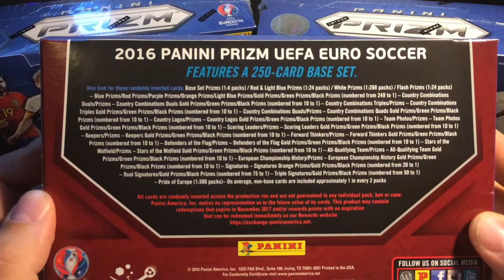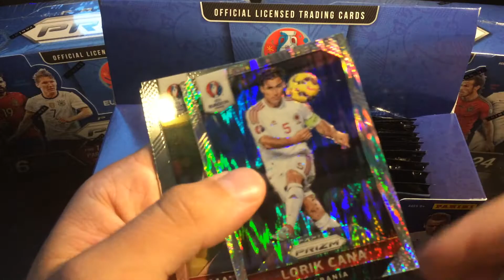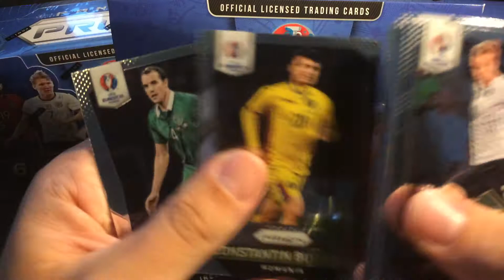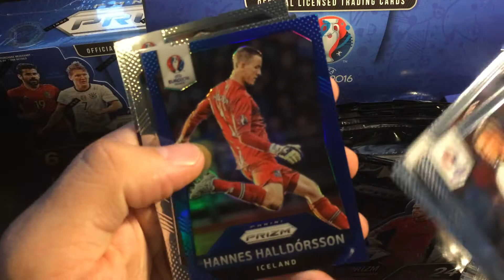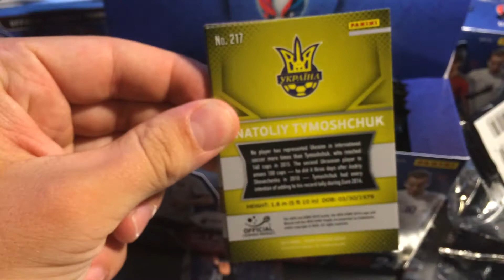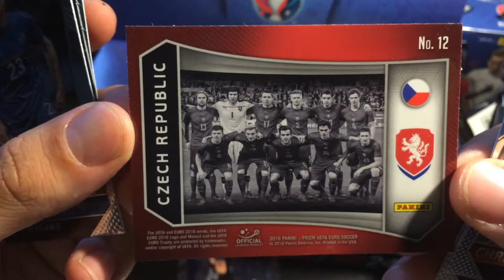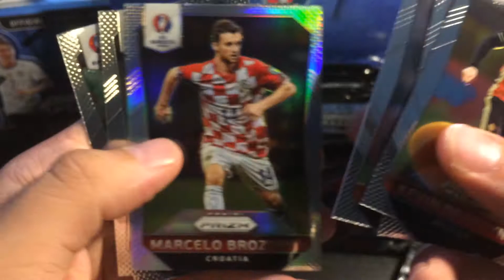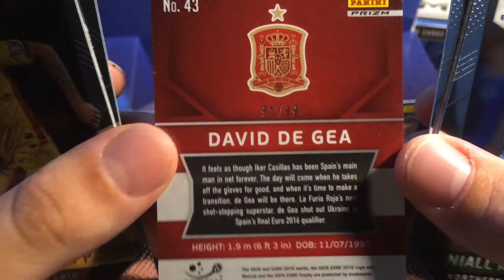Break Box PANINI PRIZM EURO 2016 Hobby Box Autograph card PIQUE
2016 Panini UEFA Euro Prizm Soccer Hobby Box

Each Box contains One Autograph OR One Prizm Parallel sequentially numbered to 20 or less! Every box delivers 12 Prizm parallels and 11 inserts!

Celebrate the excitement of the 2016 UEFA European Championship with Prizm! The Prizm brand captivated soccer fans around the world with the release of 2014 World Cup Prizm and promises to deliver deliver once again for Euro 2016!

All 24 qualifying countries have players represented in the star-studded Signatures insert! Look for Dual Signatures and Triple Signatures inserts that feature marquee autograph combinations!

Discover all-new Prizm parallels in UEFA Euro 2016 Prizm! Look for the debut of Flash Prizms that fall one per box and the stunning White Prizms that fall one per case on average!

Celebrate the stars of the game in the dazzling Pride of Europe insert! Score 10 of the biggest names of the tournament in a rare insert that will be highly sought-after by collectors across the globe!

UEFA Euro 2016 features many first-time signers including international stars Thomas Muller, Petr Cech, Matteo Darmian, Alvaro Morata, Gylfi Sigurdsson, Ivan Perisic, Ashley Williams and Thibault Courtois.

Collectors will also be able to find autographs of some of the world's biggest stars including Cristiano Ronaldo, Gareth Bale, Harry Kane, Bastian Schweinsteiger and Andres Iniesta!

PRODUCT BREAKDOWN:

BASE SET BLACK PRIZMS: Every box of Prizm delivers 12 Prizm parallels on average! Look for a variety of sequentially numbered parallels that range all the way down to the Black 1/1!

BASE SET: UEFA Euro 2016 Prizm features a 250-card base set that showcases players from all 24 qualifying countries in the tournament! Find at least 10 players from each country!

BASE SET WHITE PRIZMS: For the first time, Prizm features a rare White Prizm parallel! These beauties fall one per case on average!

STARS OF THE MIDFIELD: Prizm is packed with inserts that focus on stars of every part of the pitch! Look for the star-studded Stars of the Midfield insert that features 32 midfielders such as Ivan Rakitic, Eden Hazard, Xherdan Shaqiri, Mesut Ozil and David Alaba!

PRIDE OF EUROPE: Celebrate 10 of the biggest names of the 2016 European Championship in the Pride of Europe set! Look for this rare insert that falls one per case on average!

KEEPERS: Looking for Clean Sheets? Look no further than the Keepers insert that showcases goaltenders from all 24 countries represented in the tournament!

SIGNATURES/DUAL SIGNATURES/TRIPLE SIGNATURES: Find autograph cards that feature players from all 24 qualifying countries! This robust list includes some of the biggest names on the Euro 2016 stage! Look for signatures from England's Harry Kane, Italy's Gianluigi Buffon, Spain's Andres Iniesta, Wales' Gareth Bale and many, many more! Be on the lookout for unique combinations of players in Dual and Triple signatures!

24 Packs Per Box, 6 Cards Per Pack